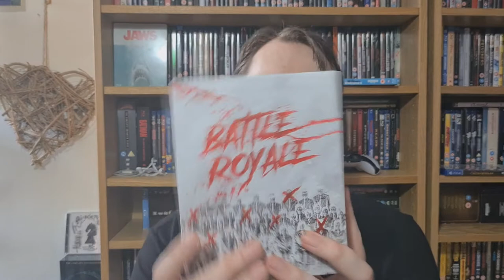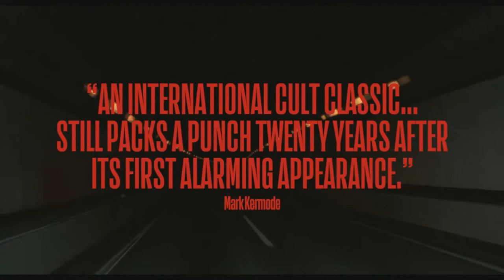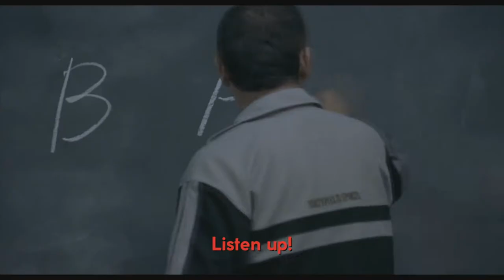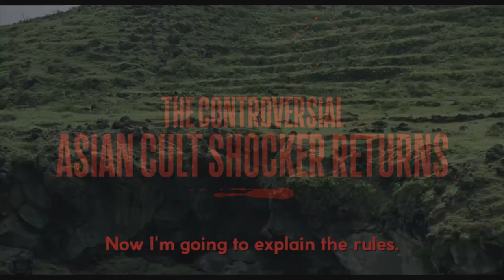Battle Royale (2000) Review & Blu-ray Insight | ARROW VIDEO | Kinji Fukasaku | 4K Blu-ray Edition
ARROW VIDEO presents Battle Royale LIMITED EDITION collection boxset, in this special boxed edition with amazing brand new 4K transfer. Plus packed with lots of new exclusive extras, limited artwork poster, a sweet thick booklet, trading cards, soundtrack and packed full of new/old extras going behind the scenes of the films.

This review features a small Blu-ray insight for new 4K transfer and look at the edition itself.

Other pages of interested from Amphlett Reviews:

But if you’re after more daily insight and quick written based reviews for anything into films, I’m seeing. got you covered.